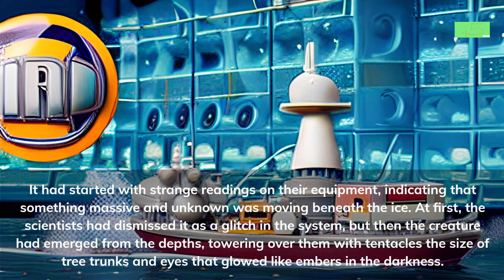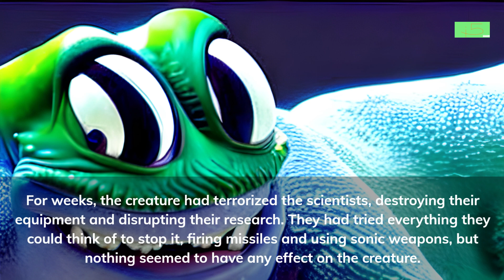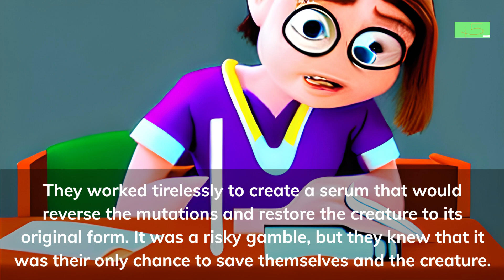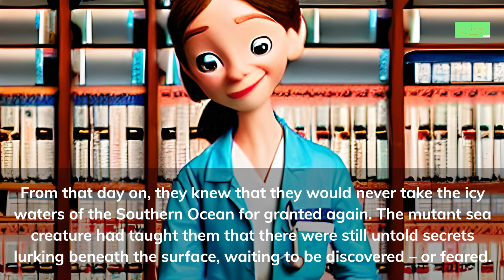SS 61 MAWSON STATION DISASTER RUSSIAN english subtitles created with A.I